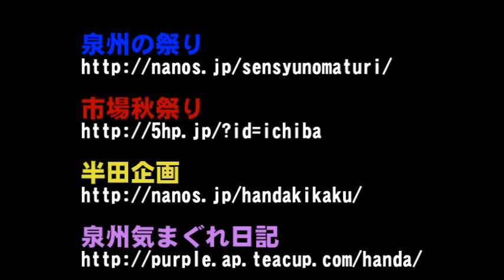地蔵堂地車新調十周年記念曵行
平成24年　泉州の祭り 09月25日〜10月02日までのトップ動画